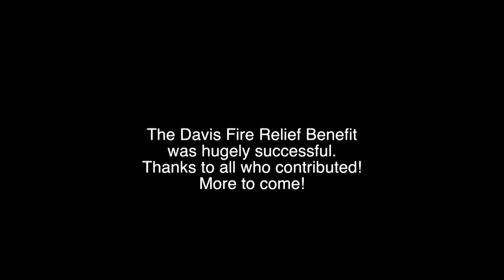Davis Fire Relief Benefit 11-17-18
On November 17, 2018 the community of Davis,CA held a Fire Relief Benefit for the people of Paradise and Butte County who have lost so much to the Camp Fire.

The benefit was held at the Davis Senior Center.